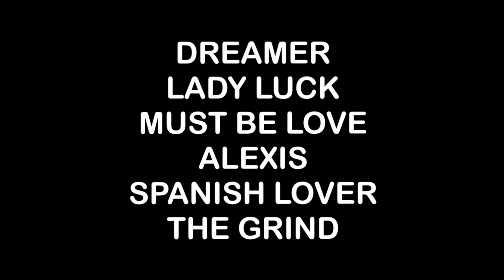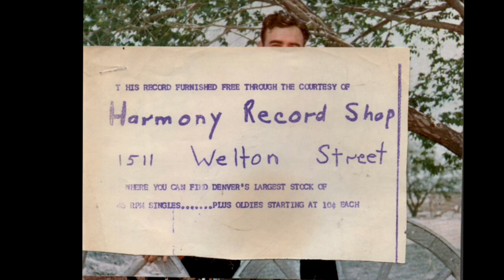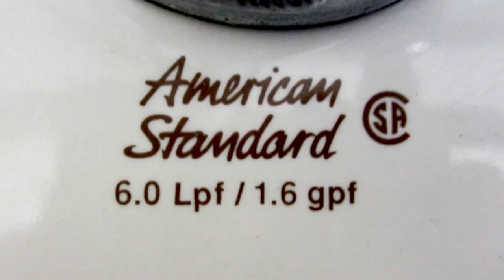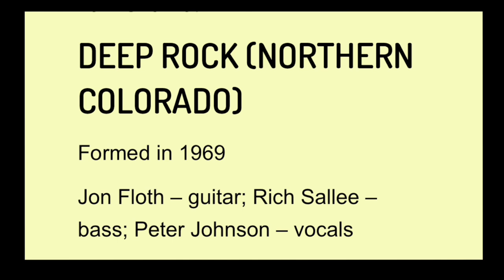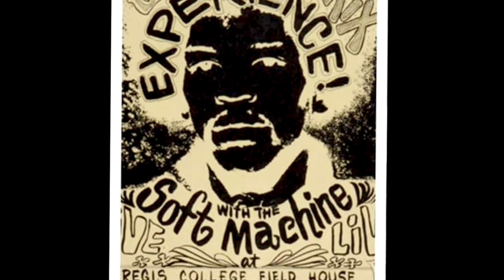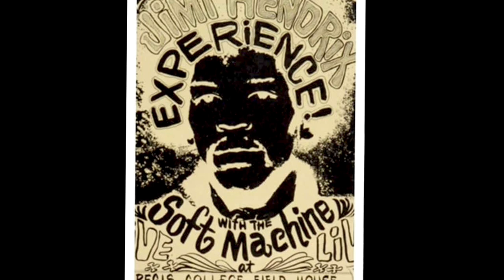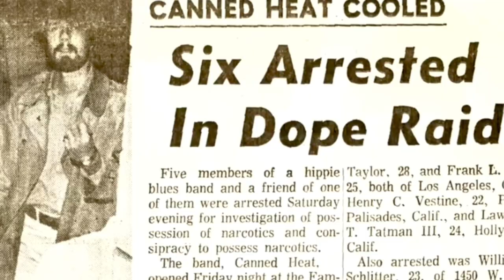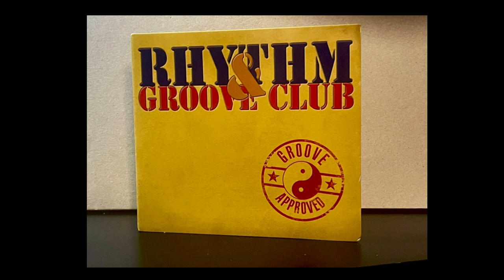JEFF COOK Oral History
Happy New Year indeed. We are very pleased to have recently engaged with our dear friend Jeff Cook. It inspired me to go back to this 2020 oral history we did about his musical background and his relationship as a creative partner with Tommy Bolin and post produce it so that the world can hear from Jeff. He has a unique place in the history of the Denver music scene as well as a unique place in the history Tommy Bolin!